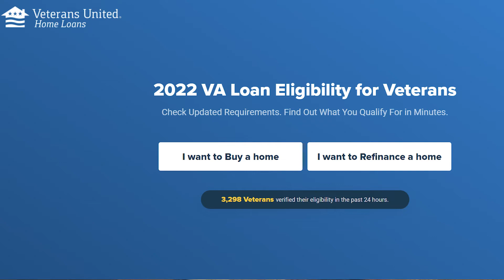How YOU Can Buy a Home With $1000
If you are a first time home buyer this video is for you! The iPhone 13 is out now and everyone wants it, as they do every year. But what if I told you that you can purchase a home with that money. SERIOUSLY, you can buy a home with only $1000. So why not hold off on the new iphone 13 and instead buy a home!

Link to How to Fix BAD Credit...FAST!

In this video I explain how you can purchase a home with only $1000, through various home loan programs. Which are linked below.

LOAN PROGRAM LINKS
Rural Development Loan